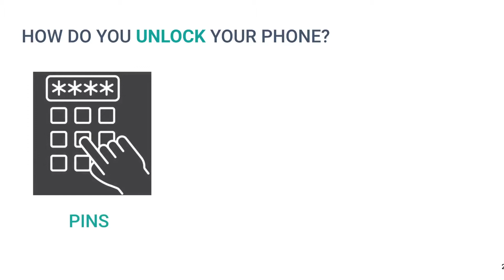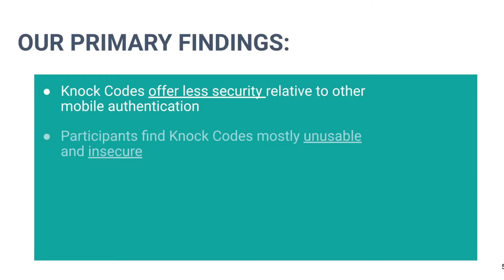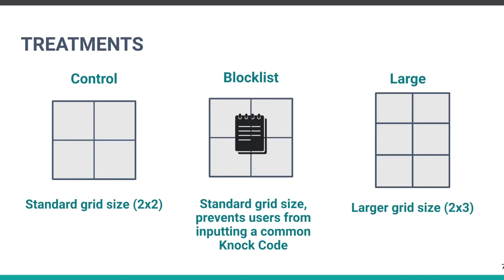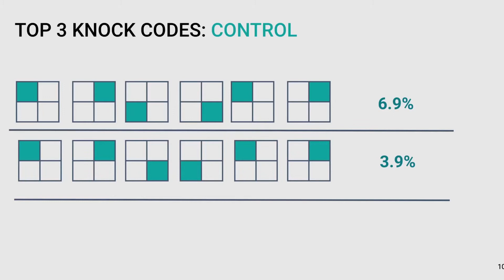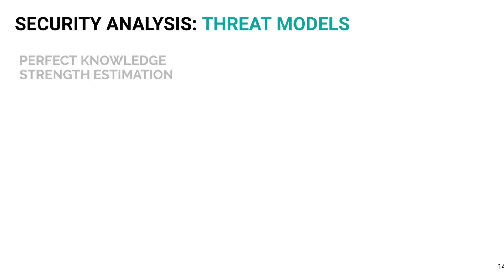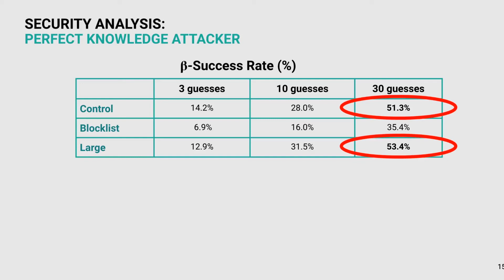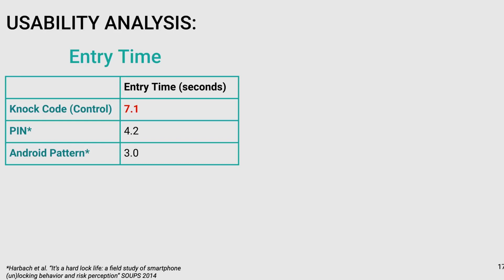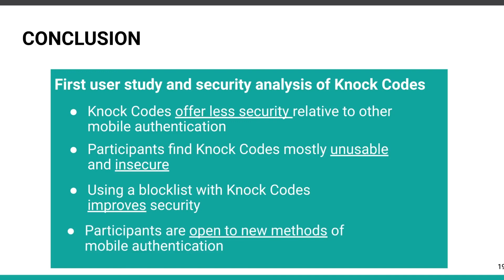SOUPS 2020 - Knock, Knock. Who’s There? On the Security of LG’s Knock Codes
Knock, Knock. Who’s There? On the Security of LG’s Knock Codes

Raina Samuel, New Jersey Institute of Technology; Philipp Markert, Ruhr University Bochum; Adam J. Aviv, The George Washington University; Iulian Neamtiu, New Jersey Institute of Technology

Knock Codes are a knowledge-based unlock authentication scheme used on LG smartphones where a user enters a code by tapping or "knocking" a sequence on a 2x2 grid. While a lesser-used authentication method, as compared to PINs or Android patterns, there is likely a large number of Knock Code users; we estimate, 700,000--2,500,000 in the US alone. In this paper, we studied Knock Codes security asking participants in an online study to select codes on mobile devices in three settings: a control treatment, a blocklist treatment, and a treatment with a larger, 2x3 grid. We find that Knock Codes are significantly weaker than other deployed authentication, e.g., PINs or Android patterns. In a simulated attacker setting, 2x3 grids offered no additional security. Blocklisting, on the other hand, was more beneficial, making Knock Codes' security similar to Android patterns. Participants expressed positive perceptions of Knock Codes, yet usability was challenged. SUS values were "marginal" or "ok" across treatments. Based on these findings, we recommend deploying blocklists for selecting a Knock Code because they improve security but have a limited impact on usability perceptions.